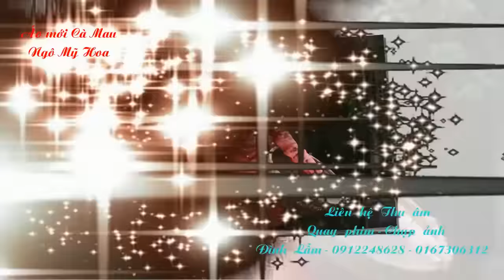Áo mới Cà Mau - Ngô Mỹ Hoa